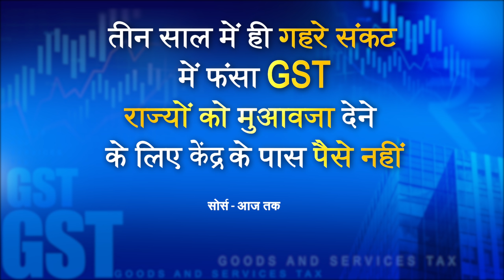GDP में ऐतिहासिक गिरावट का एक और बड़ा कारण है- मोदी सरकार का गब्बर सिंह टैक्स (GST)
इससे बहुत कुछ बर्बाद हुआ जैसे-
▪ लाखों छोटे व्यापार
▪ करोड़ों नौकरियाँ और युवाओं का भविष्य
▪ राज्यों की आर्थिक स्थिति।

GST मतलब आर्थिक सर्वनाश।

अधिक जानने के लिए मेरा वीडियो देखें।